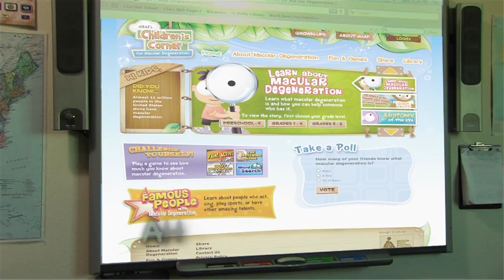AHAF | Macular Degeneration PSA (308)